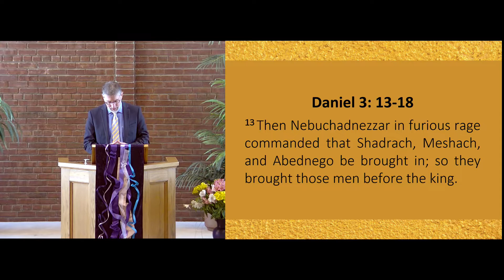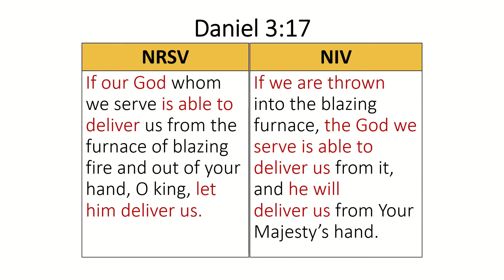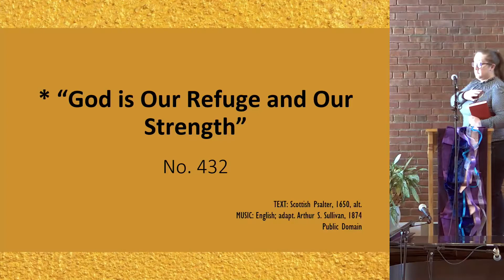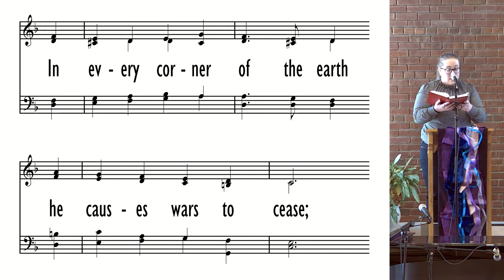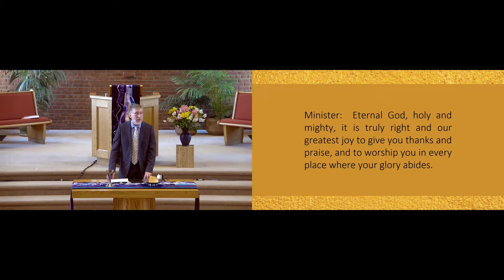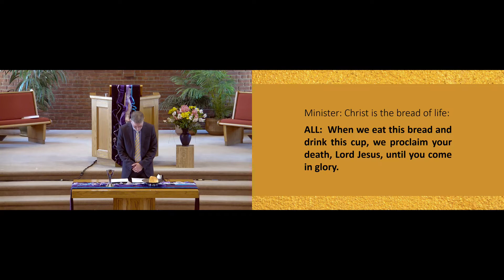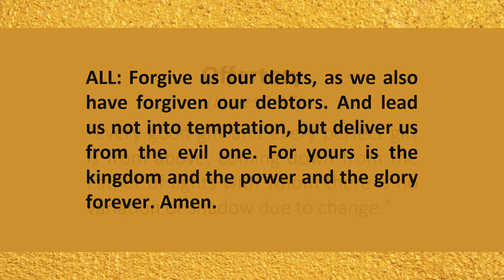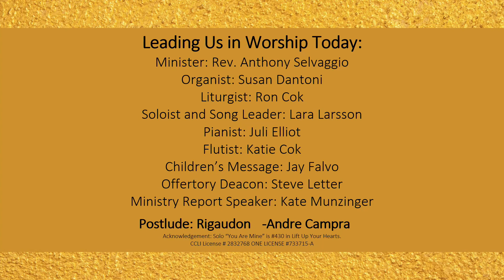The God Who Delivers (sermon only)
Rev. A. Selvaggio
Daniel 3:13-18
Often sermons on the book of Daniel have focused on Daniel's struggle to live faithfully in a corrupt world that is at odds with the principles of God's kingdom. While that struggle is certainly present, the actual conflict in the book is much greater than that. The book of Daniel is about a cosmic conflict between the Kingdom of God and the kingdoms of this world. Thus, the book of Daniel presents us with a Clash of Kings. If you read the book carefully, you will see that the message is that the Kingdom of God will triumph over the kingdoms of the world. A message that finds it fullness in the person and work of Jesus Christ.